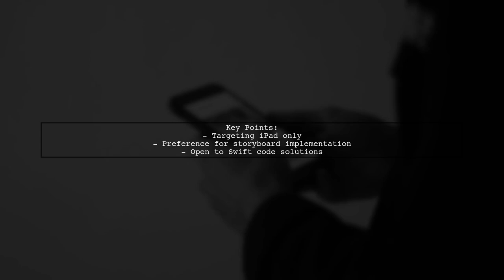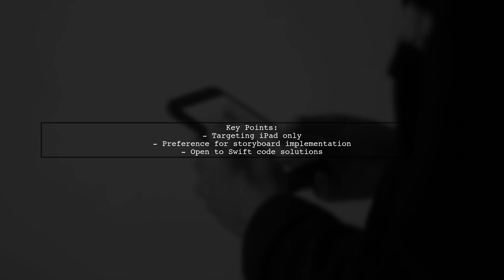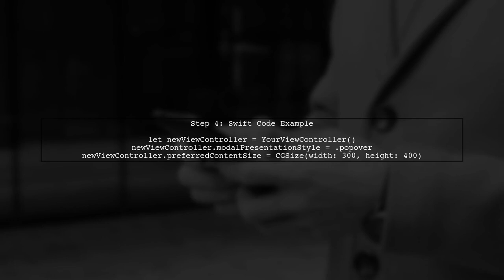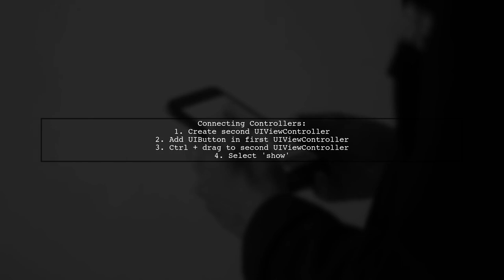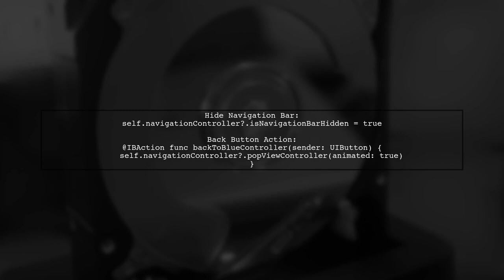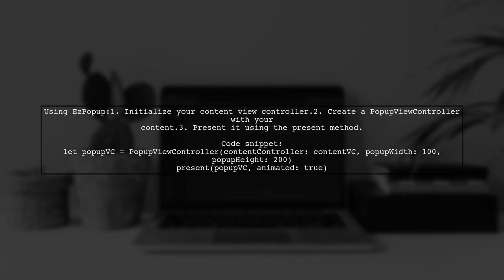How to Present View Controller in iOS Popup: Step-by-Step Guide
In this video, we’ll explore the process of presenting a view controller in an iOS popup, a common design pattern that enhances user experience by providing context-sensitive information without navigating away from the current screen. Whether you're a beginner or looking to refine your skills, this step-by-step guide will walk you through the essential techniques and best practices for implementing popups in your iOS applications. Join us as we dive into the code and design considerations that will help you create seamless and engaging user interfaces.

Today's Topic: How to Present View Controller in iOS Popup: Step-by-Step Guide

Related to: ios, viewcontroller, popup, presentviewcontroller, iospopup, step-by-stepguide,